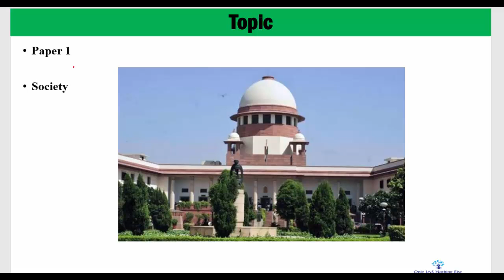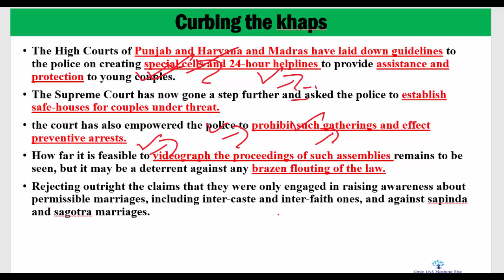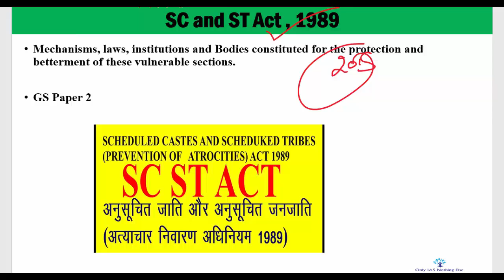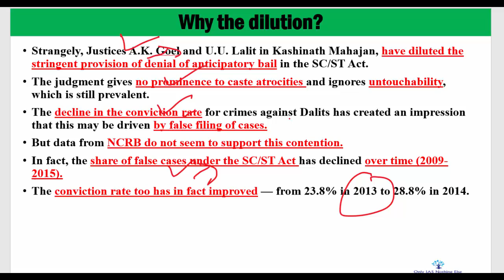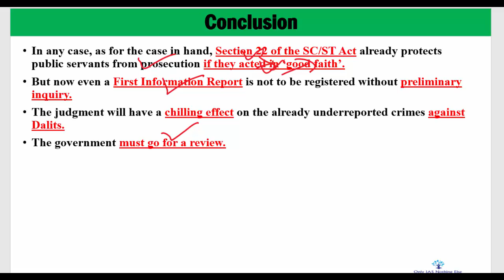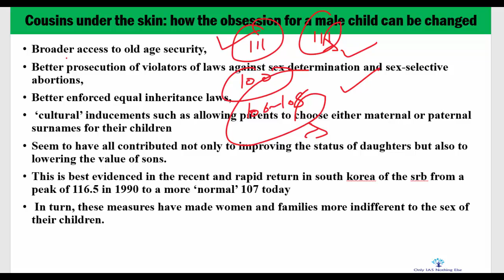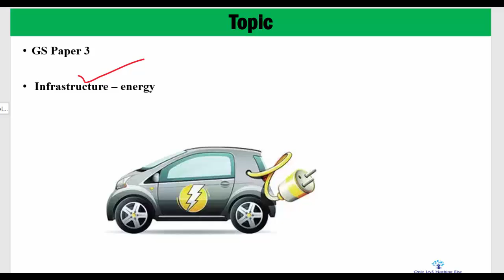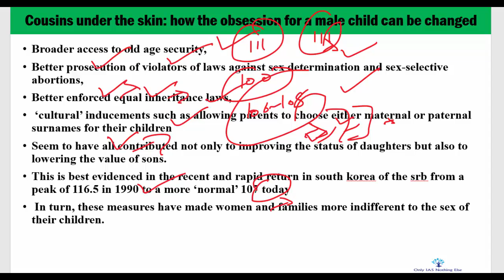29 March, 2018 The Hindu Discussion.SC and ST act, Khap Panchyat, women, solar panels, E vechicles